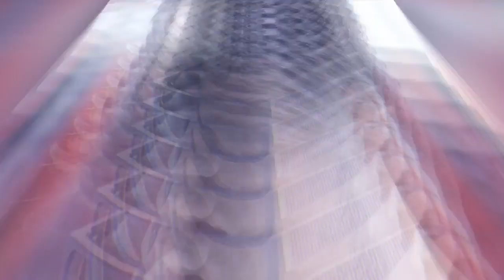30 Best Men's Sunglasses 2018